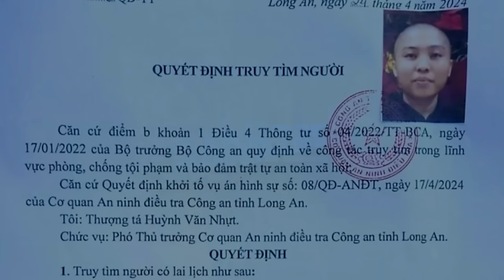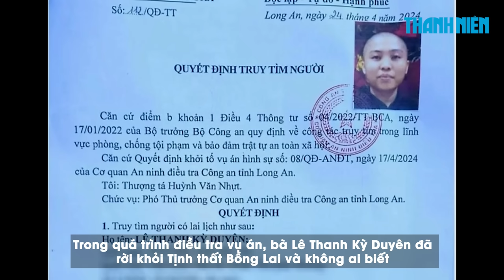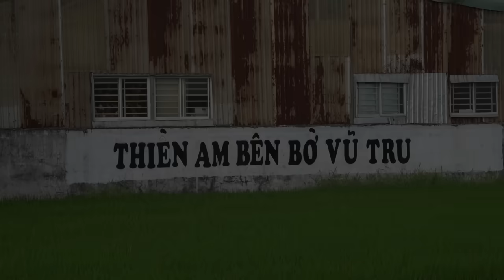Vụ loạn luân ở Tịnh thất Bồng Lai: Truy tìm Lê Thanh Kỳ Duyên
Cơ quan An ninh điều tra Công an tỉnh Long An ra quyết định truy tìm Lê Thanh Kỳ Duyên, người bị nghi thực hiện tội phạm trong vụ án loạn luân cùng với bị can Lê Tùng Vân ở Tịnh thất Bồng Lai.

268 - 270 Nguyễn Đình Chiểu, Phường Võ Thị Sáu, Q.3, TP HCM